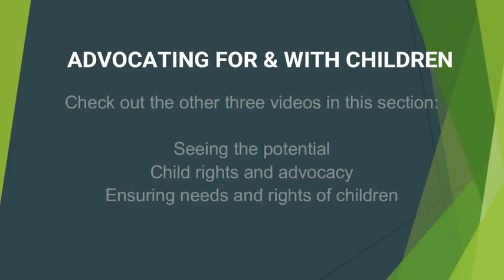Advocating with & for child introduction